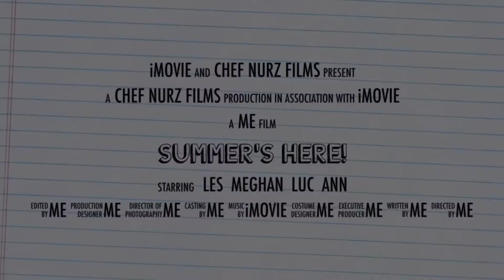Summer is Here! Exploring Banff, Alberta, Canada...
June 20,2020

Exploring LAke Louise, Lake Minnewanka, Lake Two-Jack.